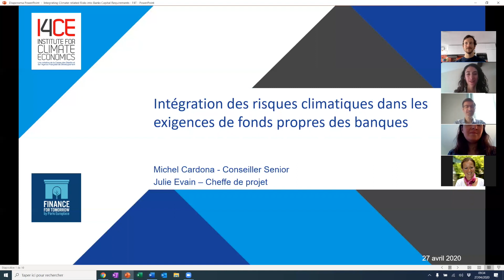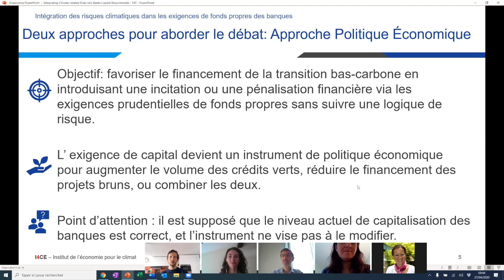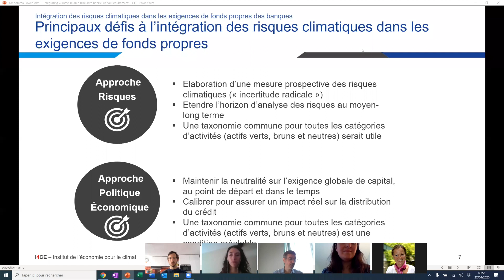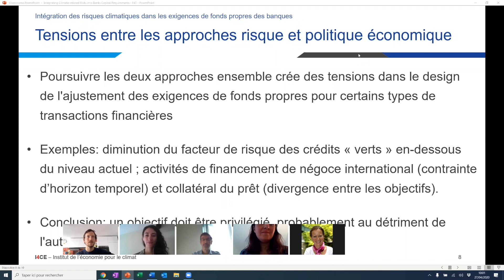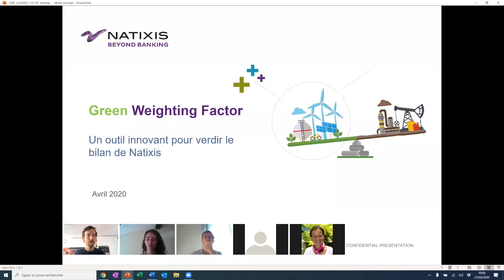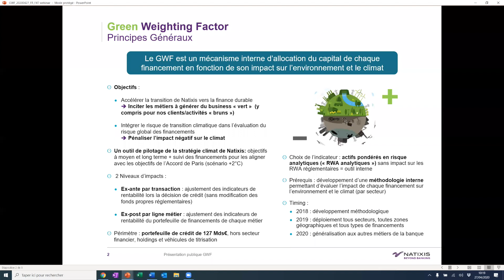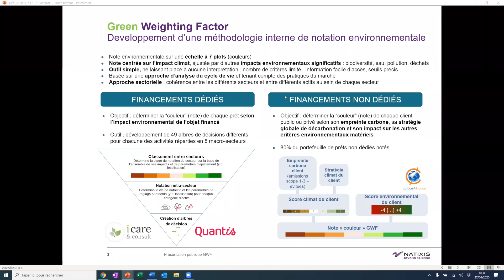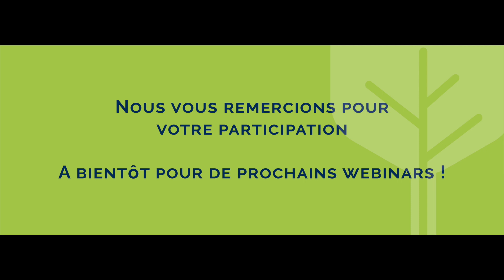F4TWebinar 1 - Dialogue d'experts: Risque climatique et Banque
Retrouvez le replay de notre premier webinar "Quelle intégration des risques climatiques dans les exigences de fonds propres des banques ?".
Le débat a été animé par Pierre-Alix Binet, Responsable des programmes et du développement, Finance for Tomorrow, et en présence de nos experts:
- Julie Evain, Cheffe de projet, I4CE
- Michel Cardona, Conseilleur senior, I4CE
- Karen Degouve, Responsable du développement finance durable, Natixis